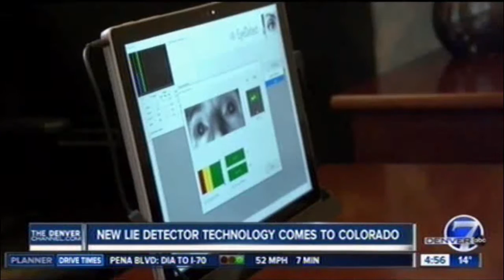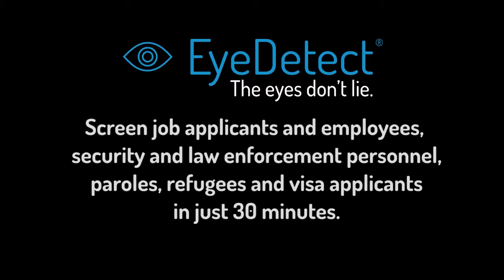This Lie Detector Measures Eye Behavior, Not Heart Rate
In this video, a TV station in Denver, CO reports on this innovative technology.

The main benefits of EyeDetect include:

• High accuracy
• Fast (only 30 minutes for a test)
• Nonintrusive
• Cost-effective
• Portable